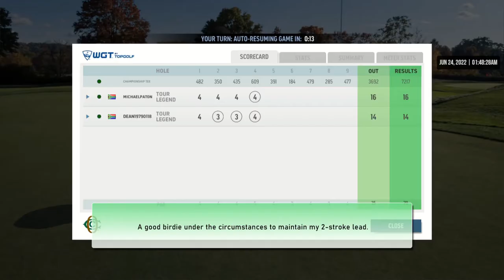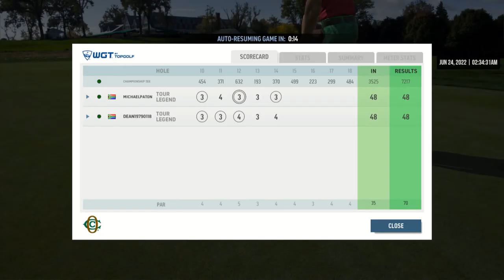WGT Golf. 18-hole match against my WGT buddy @ Oakmont CC. Match #1 (24 June 2022).